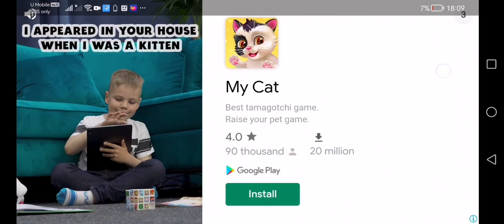the flight 102Q of jet (Air france)